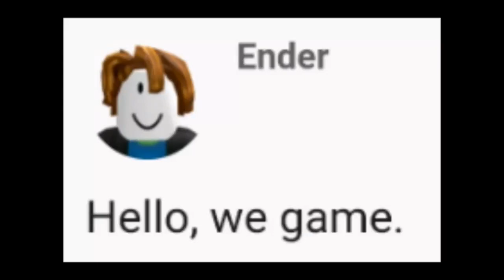Hello, we august.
august 1st 7:03 am.